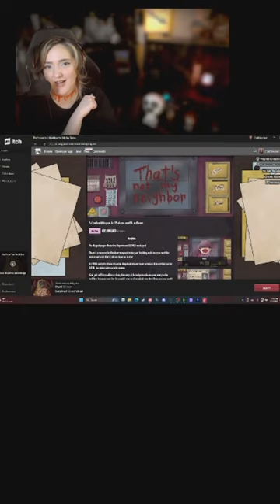The Milkman | That's Not My Neighbor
Past LIVE